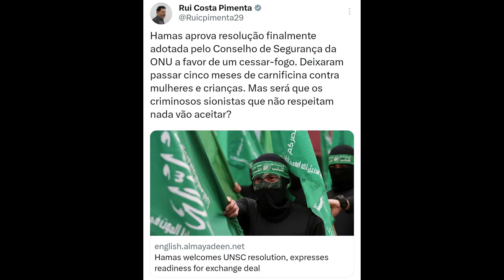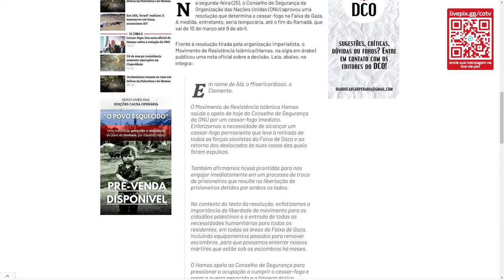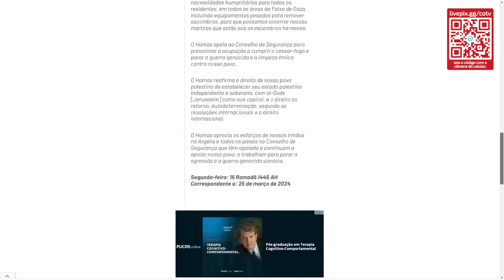Cessar-fogo será respeitado por nazistas sionistas? | Momentos do Reunião de Pauta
Para ver todas as formas de contribuição com o canal, acesse